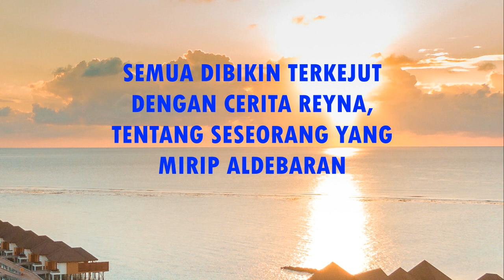KENSA SINOPSIS 112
TRAILER IKATAN CINTA HARI INI 31 AGUSTUS 2022